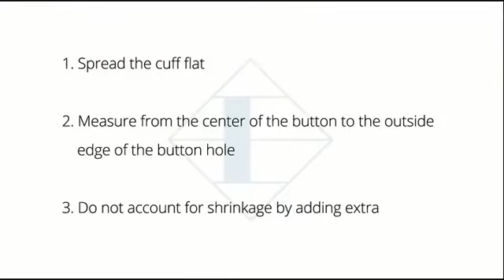How to measure your dress shirt cuffs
Here's a tutorial on how you can measure your dress shirt cuffs from your favorite shirt!

Do you wish to customize a dress shirt that is handcrafted to fit you perfectly?
Know more about us at ethanmen.com today!